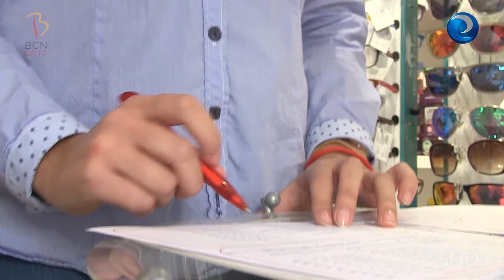Más de la mitad de los pacientes no sigue su tratamiento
Comprimidos, dosis, tomas de medicación y hábitos de vida saludables son algunos de los términos a los que se enfrentan los pacientes ante el diagnóstico de su enfermedad. Una prueba diaria que apenas superan, ya que según los últimos datos del Observatorio de la Adherencia al tratamiento (OAT), compuesto por profesionales enfermeros, médicos y farmacéuticos, más del 50% de los pacientes no siguen adecuadamente dicho tratamiento.